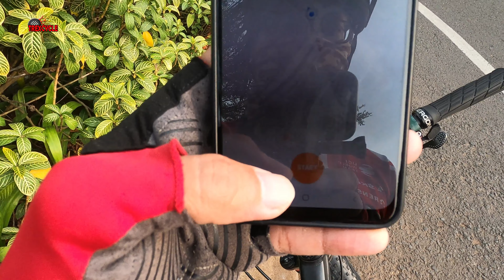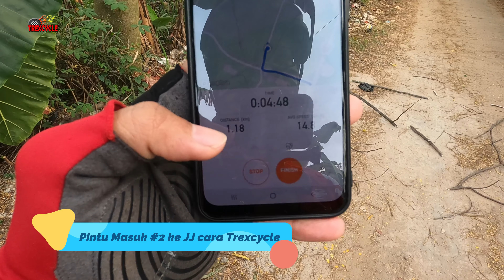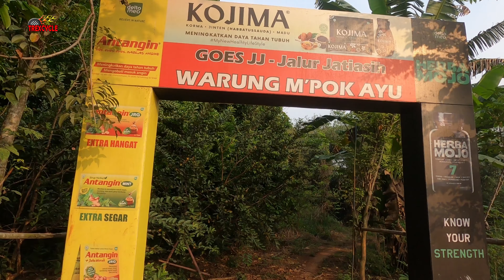Explore Trek Sepeda JJ Jati Asih Bekasi Start Kota Wisata Cibubur - Jalur Trek Tanah Sepeda Gunung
Di vlog kali ini saya membuat cara 2 masuk trek JJ dan panduan lengkap untuk mengitari trek JJ Jati Asih, loop JJ yang saya buat berjarak 11 km untuk 1x loop.

Yang pengen main di trek JJ , langsung dicek vlognya ya :)

Yuk saksikan videonya sampai habis :)

Salam gowes Indonesia.

Kontak channel Trexcycle : trexcycleindonesia at gmail dot com